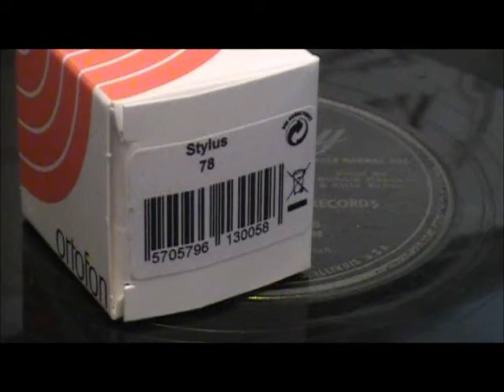replay get out those old records and by request new 78 needle.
by request 78 needle,um i dont know youtubers, true able to play a little more gain,but still about the same you tell me.